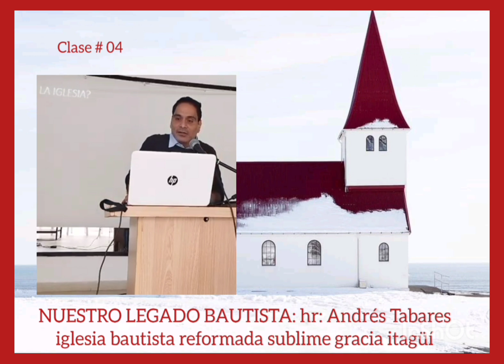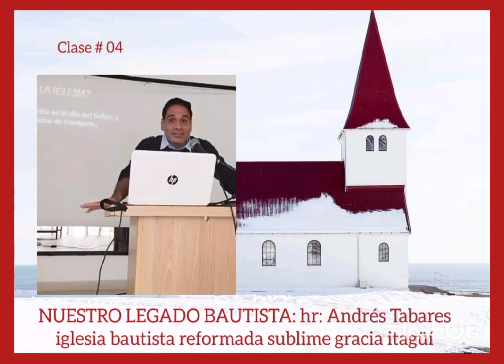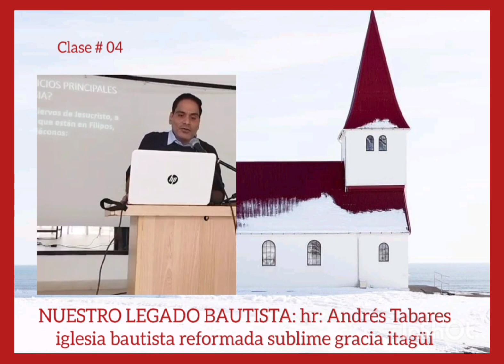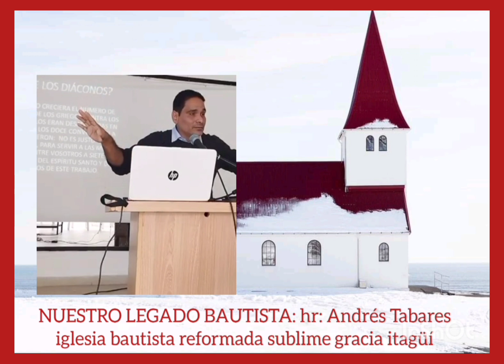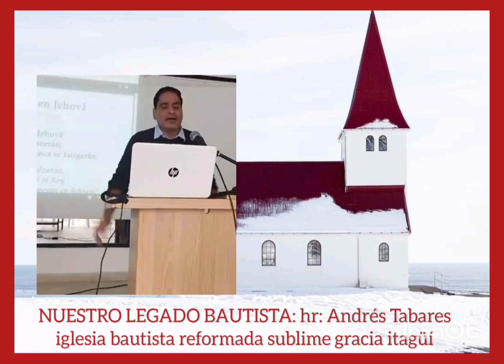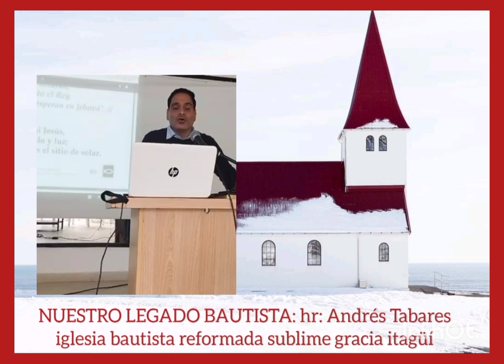NUESTRO LEGADO BAUTISTA clase# 04/HR ANDRÉS TABARES - iglesia bautista reformada sublime gracia